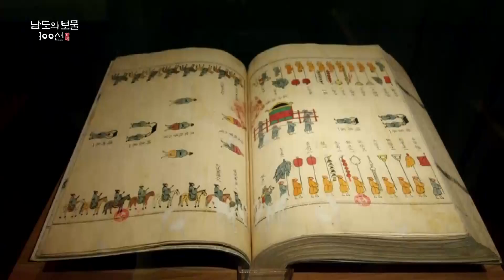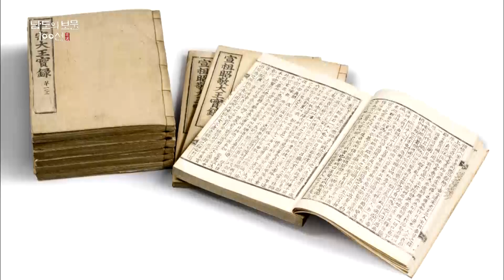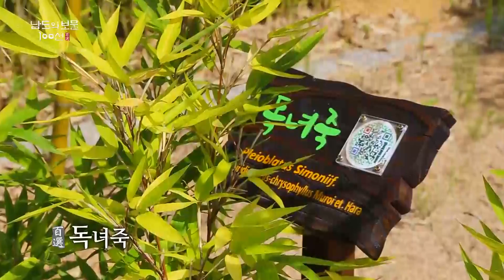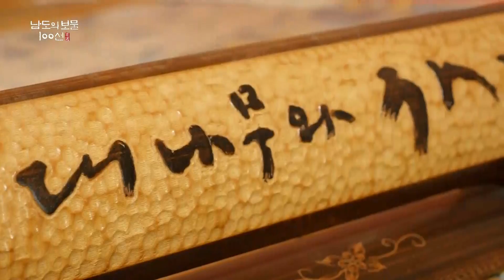[다큐]'남도의 보물 100선' 35회 - 사시사철 푸르름, 담양 대나무